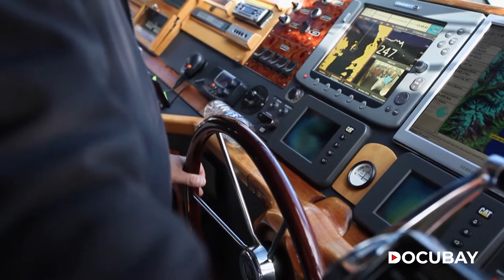Discover a Glacier that makes Cyclical Movements! | The Living Glacier - Documentary Promo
"Created in 1937 to safeguard the region’s ecosystem, a part of the Los Glaciares National Park can be found in the Patagonian range. Featuring the most famous Argentinian Glacier, it is called the Perito Moreno named after the first explorer to come to Patagonia. The steep glacier is also known as ‘the Living Glacier' due to its cyclic movement in the waters of Lake Argentino. Discover its geological wonder, and understand when and why man began to settle in these immense Patagonian spaces, and how wool spelled prosperity for this land in the aftermath of World War-I."

Join the tribe now 😄